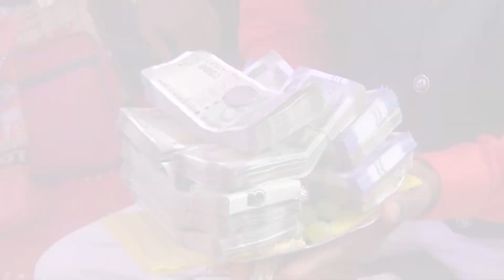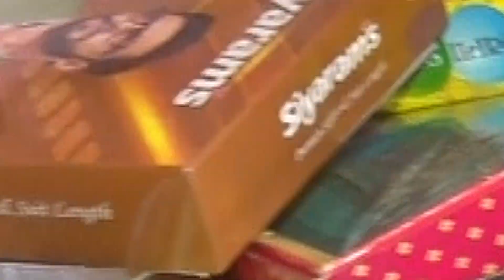Shubhendra tilak khushi studio koraon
indian traditional program tika ceremny shubhendra tiwari pakihaka pura chandi koraon khushi studio koraon